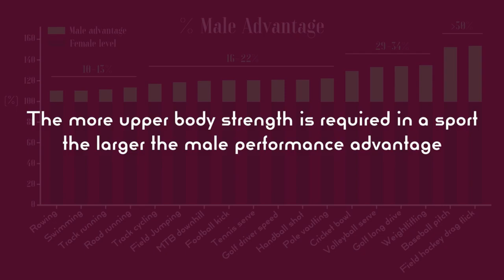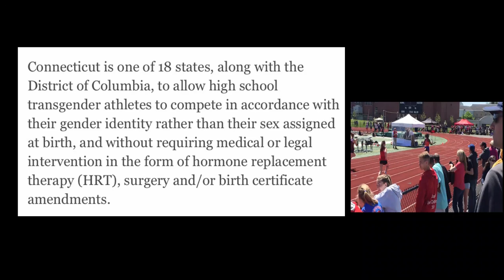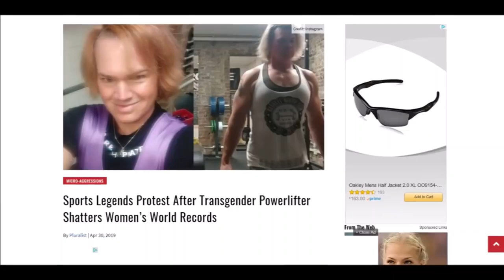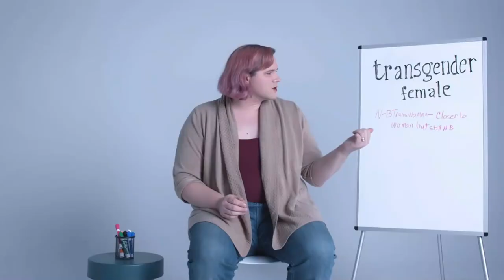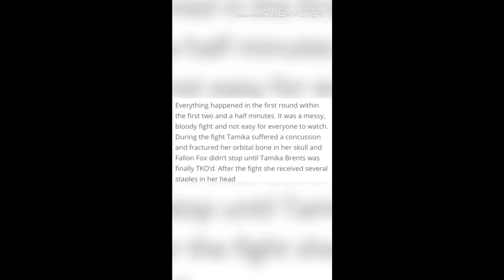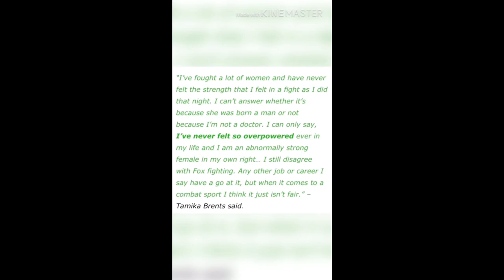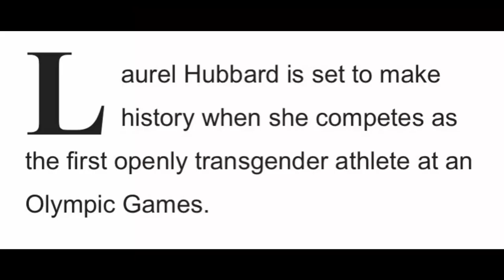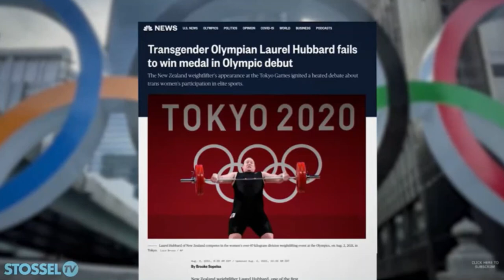TRANS ATHLETES IN SPORTS